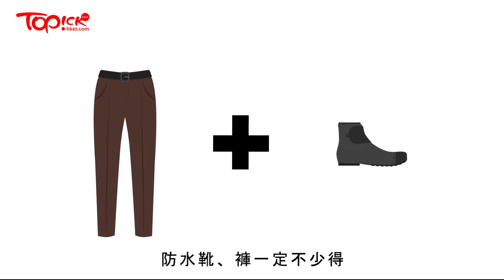TOPick勇闖南極：第一集